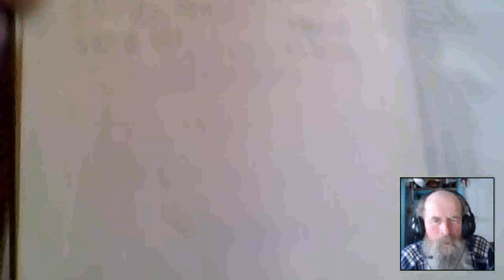Ох, как нужны истинные пастыри-чабаны в православии! 21. 05. 2014. Анатолий Чебан - Москва.